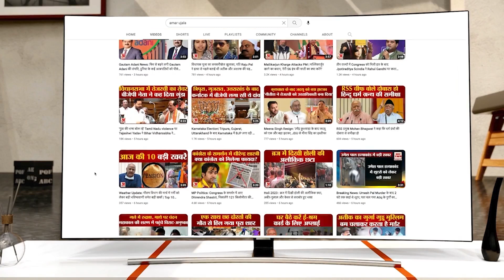I.N.D.I.A Alliance: SHARAD PAWAR कराएंगे AIADMK को गठबंधन में शामिल?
AIADMK का एनडीए से निकलना भारतीय जनता पार्टी के लिए एक बड़ा झटका है। खबरें ऐसी भी हैं कि अन्नाद्रमुक इंडिया गठबंधन में शामिल हो सकती है।